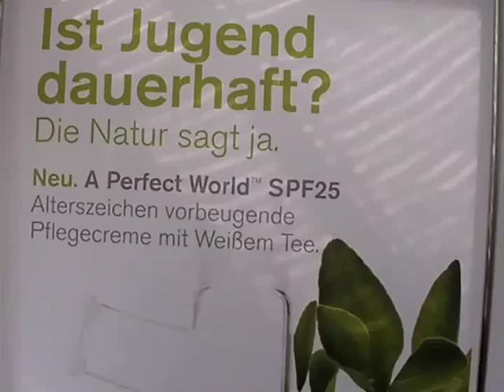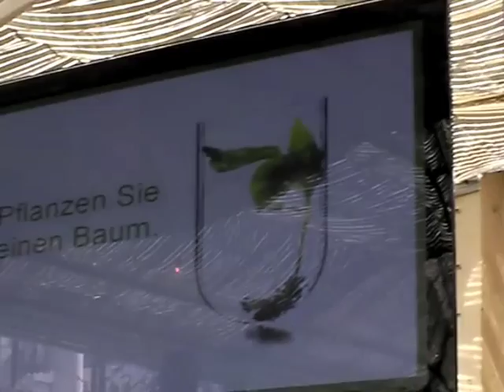Jane Lauder präsentiert Origins Baumpflanz Aktion mit Douglas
Jane Lauder, Senior Vice President und Geschäftsführerin von Origins Cosmetics und Dr. Henning Kreke, Vorstandsvorsitzender der Douglas Holding AG präsentierten am 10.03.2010 eine Origins Baumpflanz Aktion mit Douglas: Beim Kauf von "A perfect World" Plegecremes erhalten die Kunden im Rahmen der "Pflanzen Sie einen Baum" Aktion einen gepflanzten Baum.. Mehr dazu